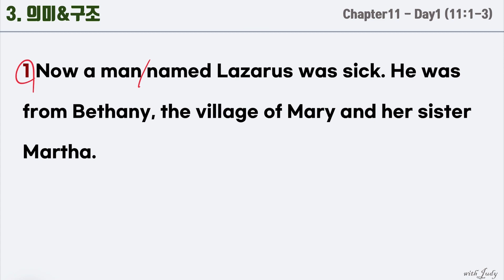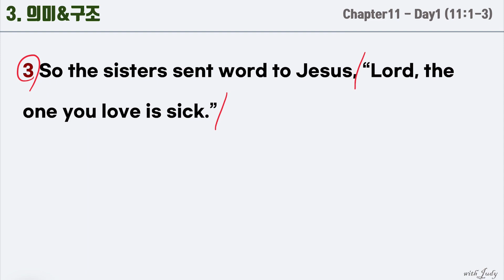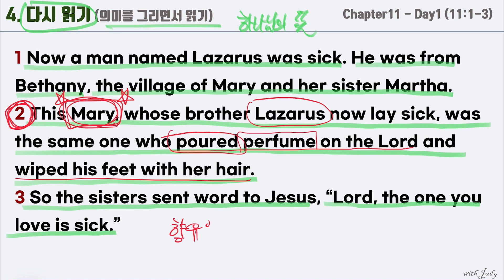[영어성경읽기] 요한복음 11장 1-3절 (Day1)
[크몽 전자책 - 읽기만해도 이해가 되는 8품사와 5형식]